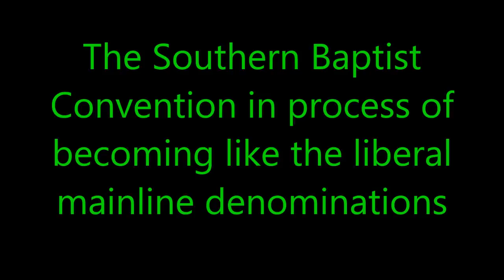The Southern Baptist Convention going Liberal! Dr James White (ERLC - JD Greear SBC 2019)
Intersectionality, Critical Race Theory, Social Justice. The SBC leadership (Russell Moore, JD Greear) is adopting a Progressive worldview. Dr. James White address the controversy.